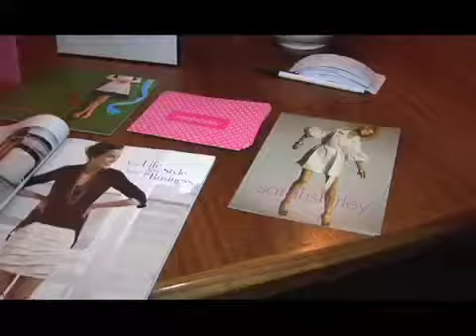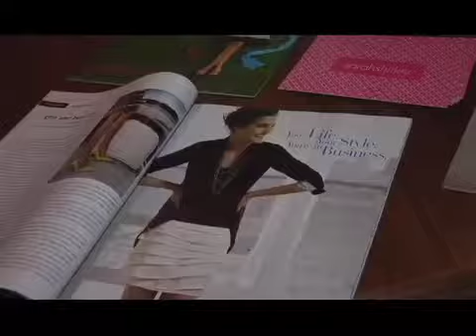BSS launch clip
BeautySweetSpot's Official Launch Party